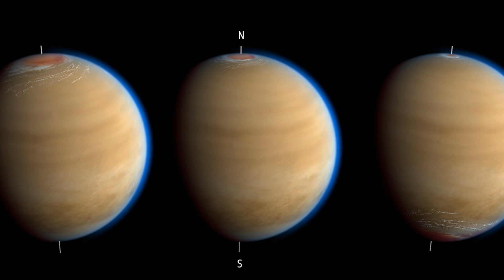Titan: The Mystery of the Missing Waves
Titan (or Saturn VI) is the largest moon of Saturn. It is the only natural satellite known to have a dense atmosphere and the only object, other than Earth, for which clear evidence of stable bodies of surface liquid has been found.  However, these bodies of liquid are incredibly still, with no sign of wave activity.  What is causing this incredible phenomenon?